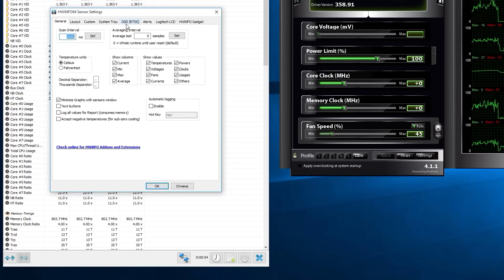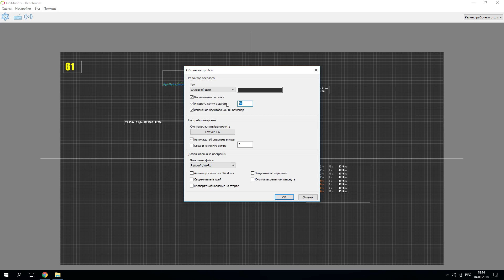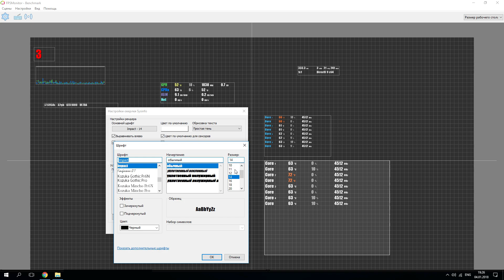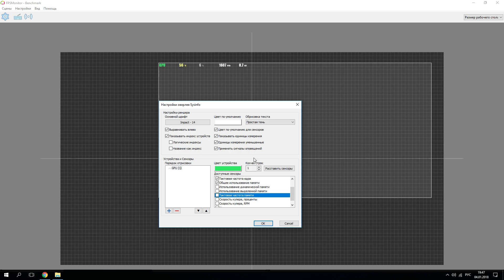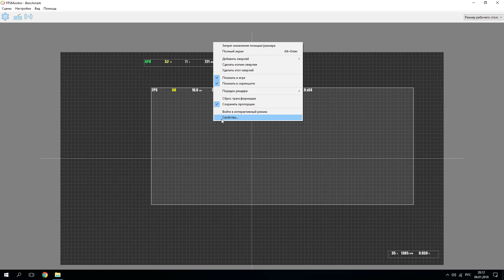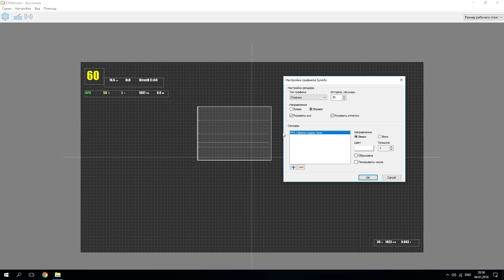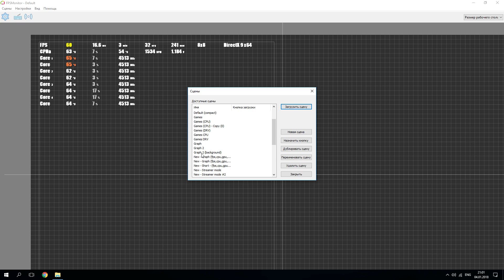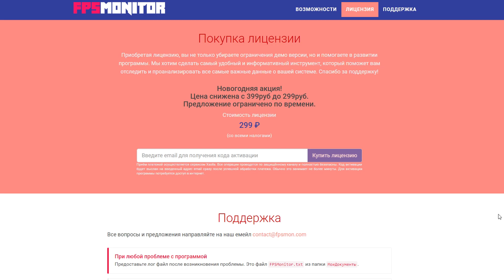Как включить мониторинг в играх? Самый простой, удобный и красивый способ!